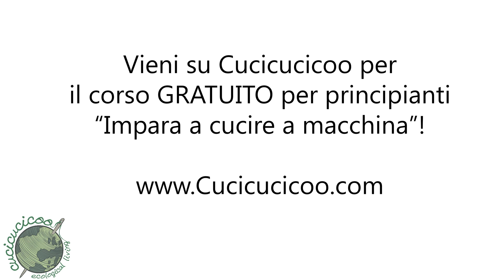Come infilare la macchina da cucire Elna Lotus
Ecco come infilare la macchina da cucire Elna Lotus. Questa macchina è nata nel 1963 come pezzo di design che si può usare anche in modi pratici. La nuova Elna Lotus è una versione moderna di quella vintage. È elettronica con 18 punti e vari stumenti utili. Ma quello che si nota prima è il suo aspetto insolito.

I lati chiudono intorno alla macchina in modo da poterla facilmente trasportare. La rocchetta si trova a sinistra, diversamente dalla maggior parte delle macchine da cucire, che la portano a destra.

Questa differenza può facilmente confondere gli utenti, quindi ora come infilare il filo della Elna Lotus.